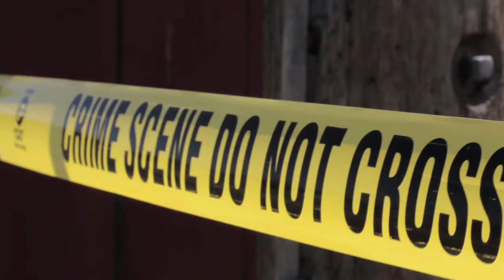DEAD END! Terror has a new mask™ on Amazon, Best Buy, B&N, DVD Planet, CD Universe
Demons haunt Tina after she begins to open the case of the murderer who claimed the lives of school children in her town. Her devotion to the case manifests frightening paranormal activities around her and the spirits haunt her day and night. She reaches out to a priest who sheds light on the situation. She soon realizes she must endure frightening terror if she is to find this bloody murderer.